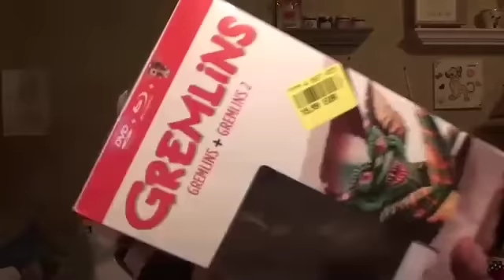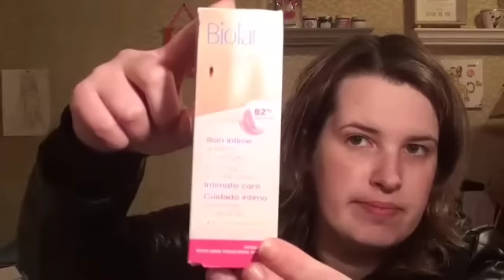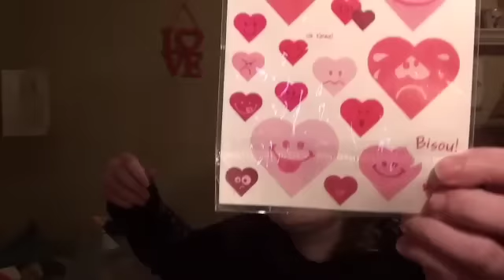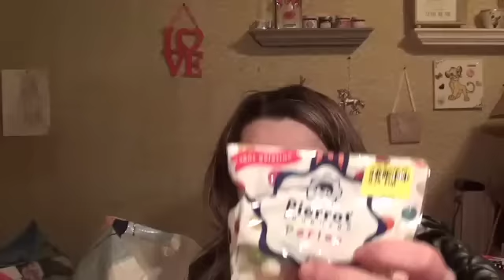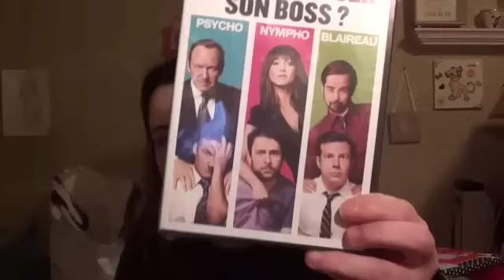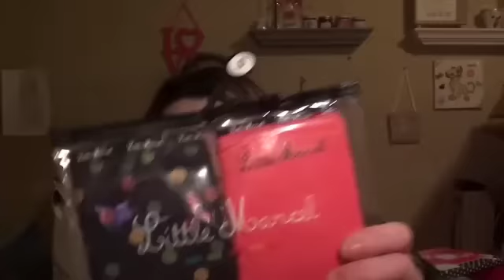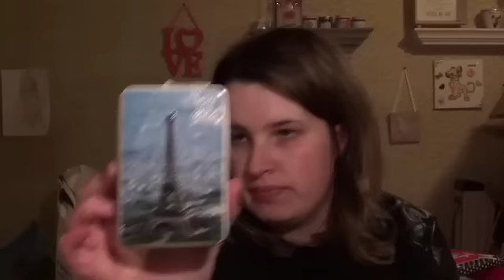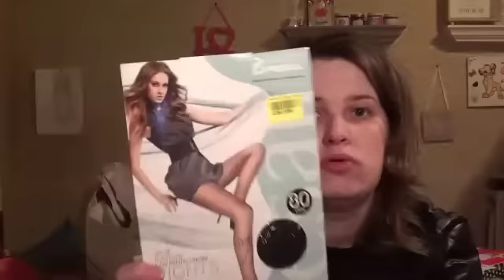Haul noz #17 partie 2